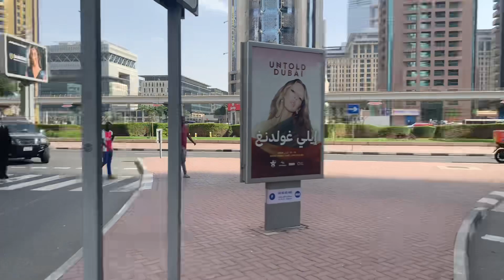Advise to Dubai’s government | My first Vlog 🎥